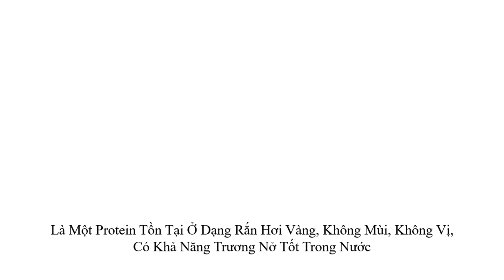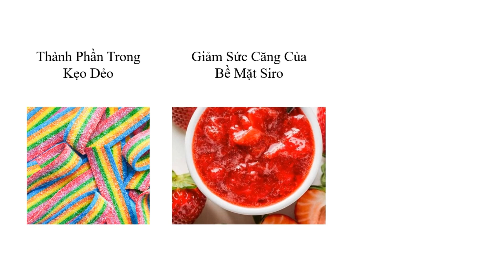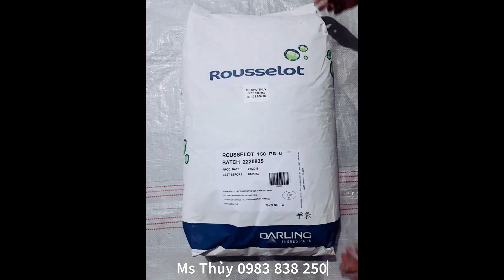Gelatin Pháp: Chất Làm Đông Tự Nhiên Được Yêu Thích Trong Ẩm Thực,Cách Chọn Mua Gelatin Đúng Chuẩn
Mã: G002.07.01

1. Thông tin tổng quan về sản phẩm
Tên sản phẩm: Gelatin
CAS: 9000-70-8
Ngoại quan: Là một protein có dạng rắn màu hơi vàng, không vị, không mùi, có khả năng trương nở tốt trong nước
Xuất xứ: Pháp
Quy cách: Bao 20 Kg
HSD: 5 Năm

2. Ứng dụng của sản phẩm
Trong thực phẩm
- Là chất ổn định, chất làm đặc, chất tạo kết cấu trong sữa chua, phô mai kem, bơ thực vật.
- Sản xuất nước trái cây, giấm.
- Tạo màu vàng cho nước giải khát.
- Tạo lớp men giúp ngăn hiện tượng thịt bị khô.
- Thành phần trong một số loại thạch, kẹo, sản phẩm ít chất béo.
- Thực phẩm chứa gelatin giúp hỗ trợ tiêu hóa, làm xương chắc khỏe, cải thiện giấc ngủ, tăng lượng collagen giúp da khỏe, giảm cân và chống rụng tóc.
Trong mỹ phẩm
- Thành phần trong kem dưỡng ẩm, cải thiện nếp nhăn, trị sẹo mụn.
- Xây dựng và tái tạo collagen cho cơ thể, giúp da trắng sáng, mịn màng.
Trong y tế
- Thành phần của vỏ nang cứng, mềm; tá dược dính trong viên nén, thuốc đặt.
- Thuốc chứa gelatin giúp kiểm soát nồng độ đường huyết trong cơ thể người mắc bệnh đái tháo đường, làm giảm đau khớp.
Trong công nghiệp
- Là thành phần trong keo động vật.
- Được sử dụng trong kiểm tra, đo lường hiệu suất của đạn bắn từ súng cầm tay.
- Là chất kết dính trong đầu diêm và giấy nhám.
- Là chất hồ bề mặt bên ngoài giấy màu nước, giấy in bóng, giấy nghệ thuật.

3. Hướng dẫn sử dụng và bảo quản